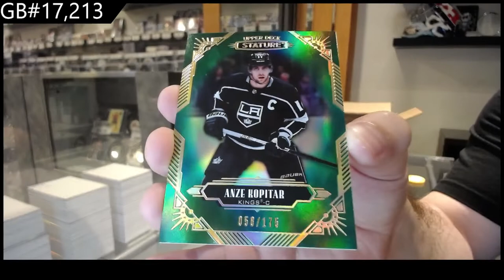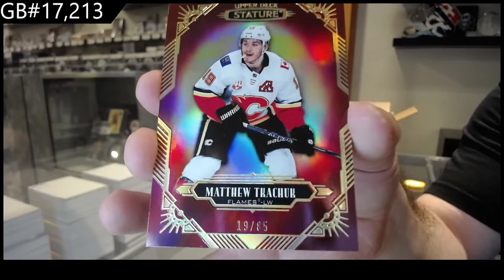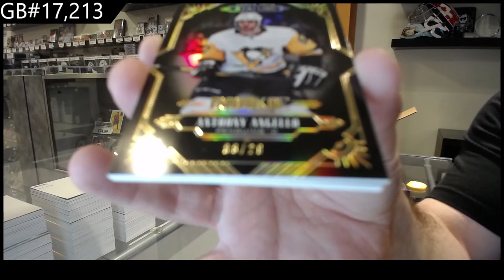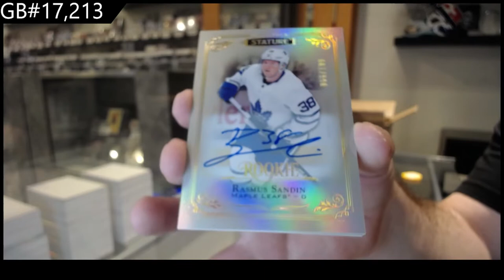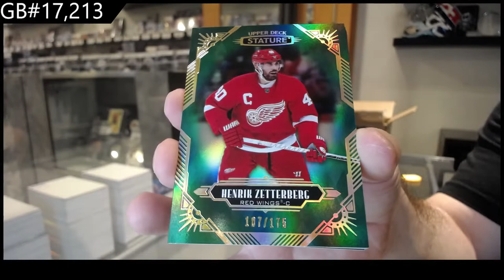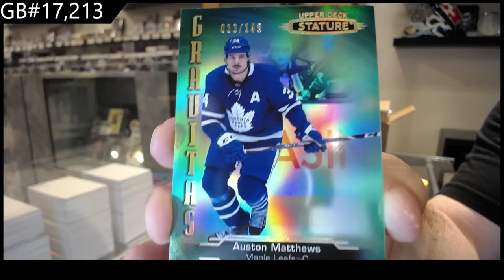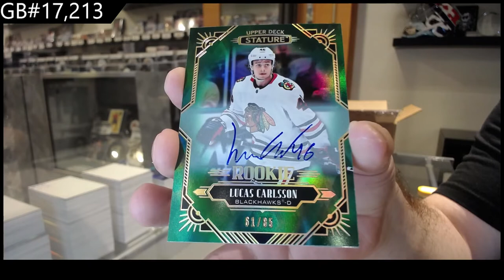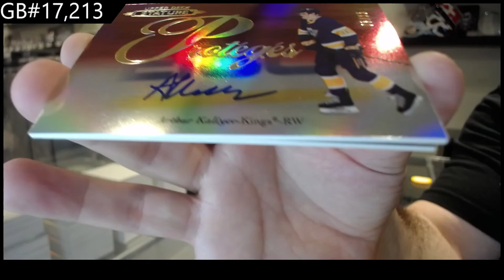20-21 Upper Deck Stature Hockey 8 Box Case Break - C&C GB #17,213